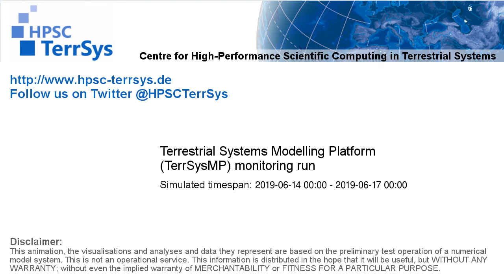TerrSysMP monitoring run 2019-06-14 - water column storage change - Europe (72h)